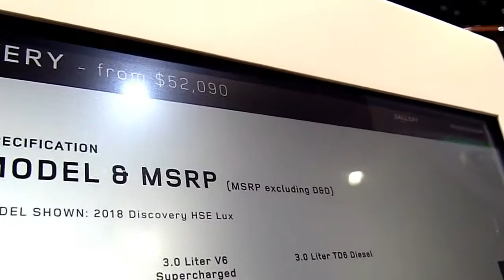2019 Land Rover Discovery HSE LUX Edition Design Special First Impression Lookaround Marketed 2018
2019 Land Rover Discovery HSE LUX Edition Design Special First Impression Lookaround Marketed 2018